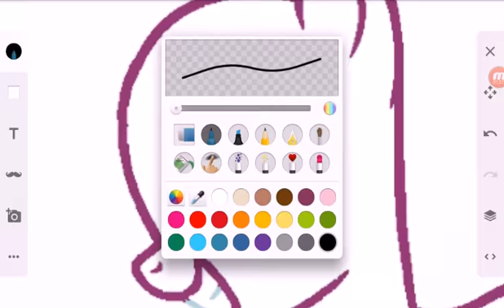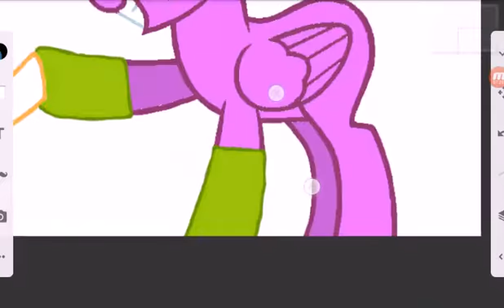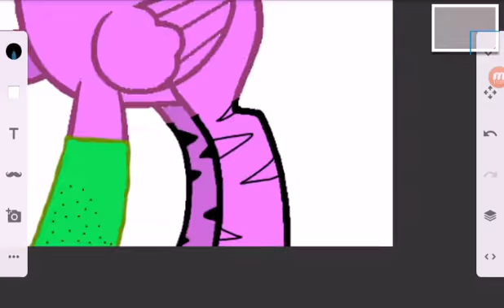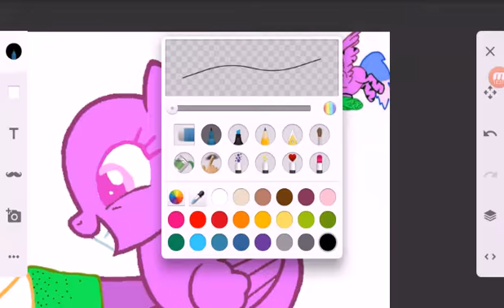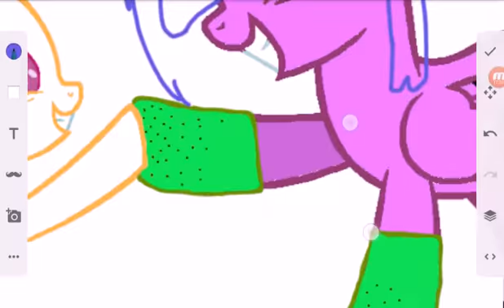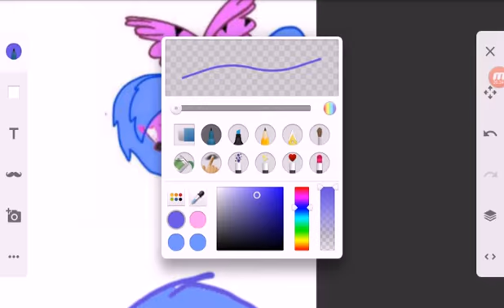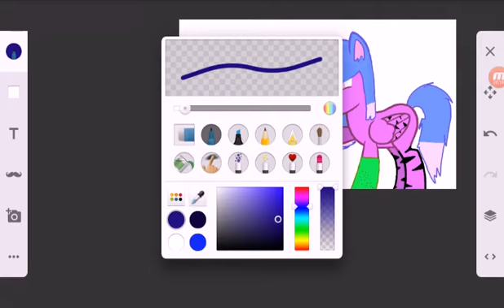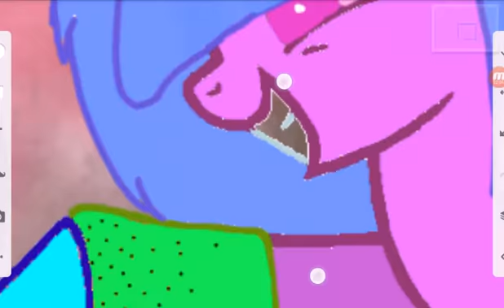Mlp speedpaint ~ My sister Puzzy Night Cat / Daisy Cat